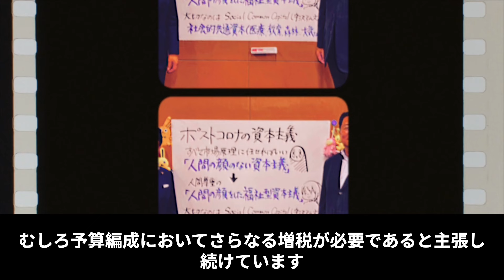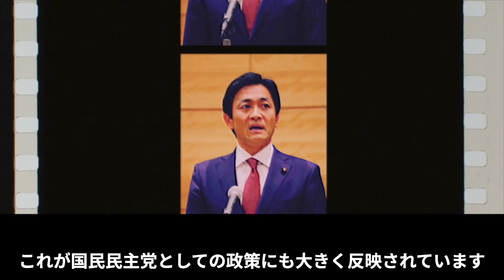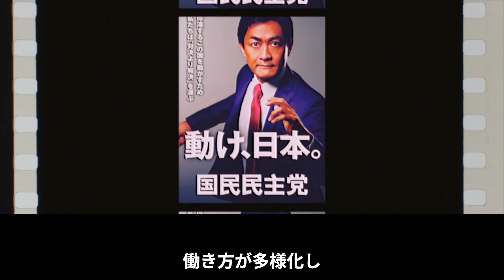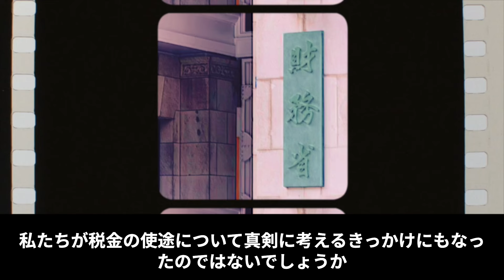【財務省の闇】玉木雄一郎が告発する「埋蔵金」隠蔽の実態…減税阻む莫大な財源に国民騒然